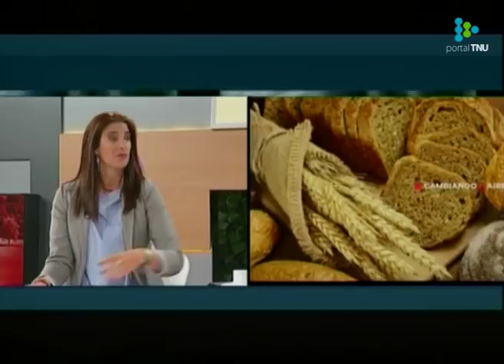Enfermedad celíaca: Diagnóstico y alimentación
En el marco del Día Internacional de la Enfermedad Celíaca que se celebra el 5 de mayo, Virginia Natero nos explica cómo mantener una dieta sin gluten.